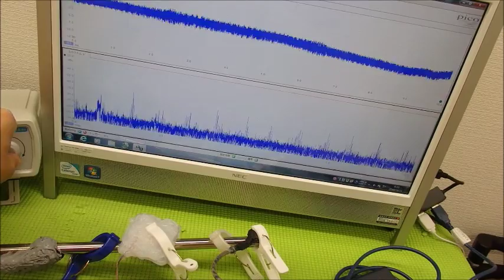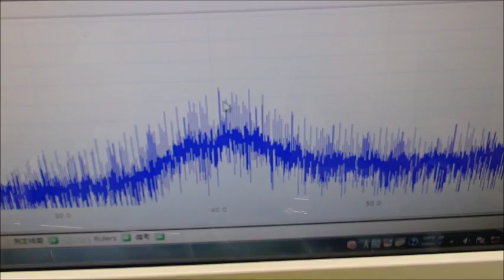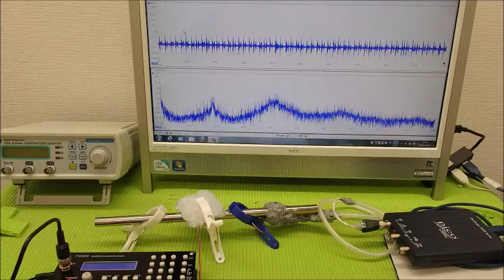表面弾性波を利用した超音波制御技術 ultrasonic-labo